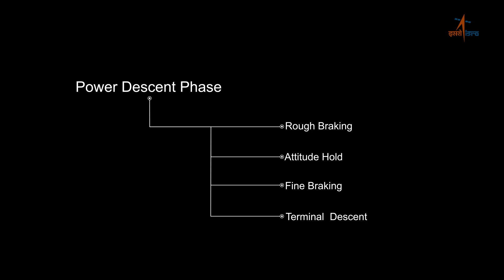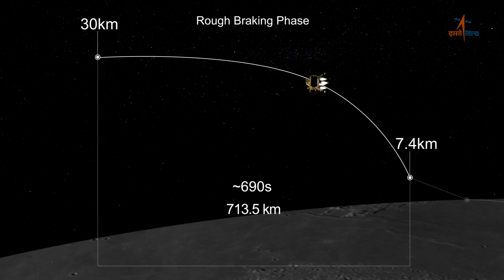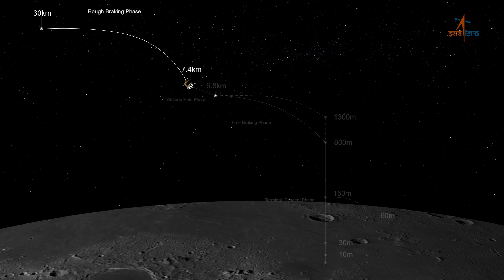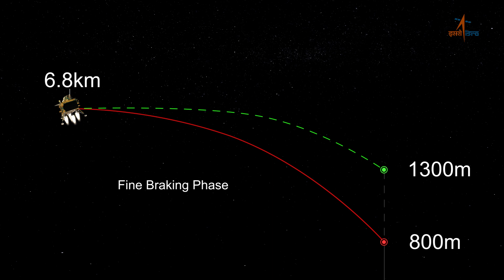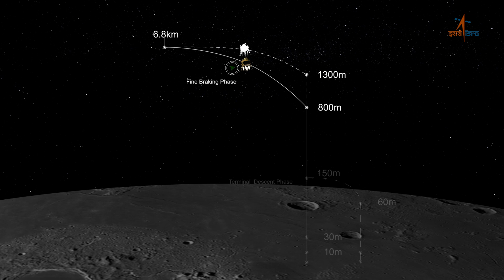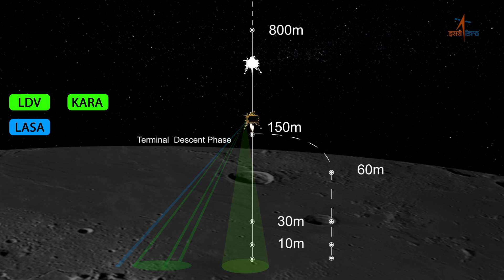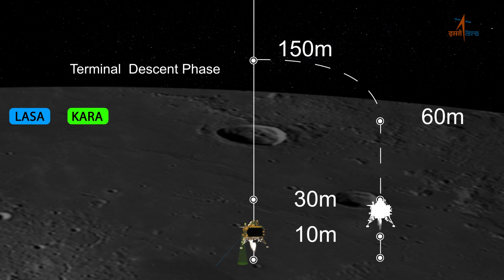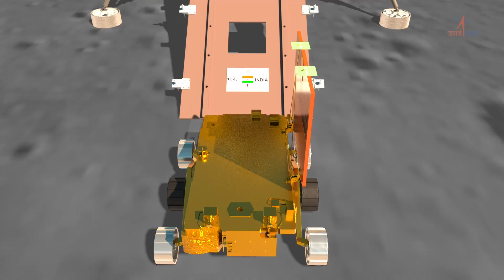Documentary on Chandrayaan-3's Vikram Lander's Revised Landing Strategy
'Chandrayaan-3: Landing Strategy': A full length ISRO documentary upon the revised lunar landing strategy of Chandrayaan-3's Vikram lander. The video showcases several behind-the-scenes glimpses from the mission development and explains what changes were brought upon in the payloads and descent profile of the lander for a successful lunar touchdown.

Source- ISRO/DECU